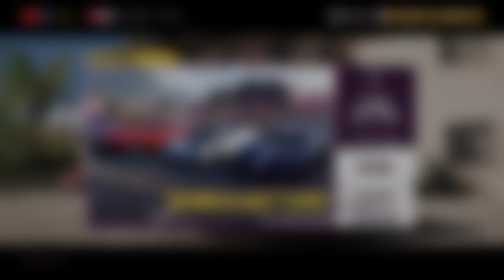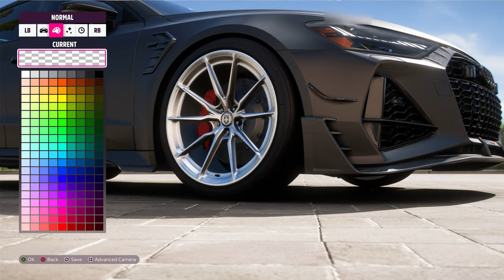How to Get 2021 Audi RS7 / RS7-R ABT | Forza Horizon 5